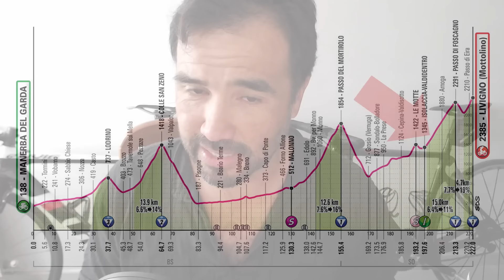El Giro d'Italia 2024 lo ganó el mejor: Tadej Pogačar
¿Quieres ropa de primera calidad a precios MUY BAJOS? Aprovecha la liquidación de temporada de Siroko.
Si quieres acceder a un 10% extra de descuento de Siroko, por sobre todas las ofertas que ponen en su página, cliquea
Insta360 GO 3, la cámara más pequeña y discreta

Donaciones de apoyo al canal:

BTC: bc1qu9jrq9nwqmc003cperdh4dc4rtd9242w88t0yu
Tezos: tz1S5K26M1u8iTTBz1qi68gczeuRr1icUh8D
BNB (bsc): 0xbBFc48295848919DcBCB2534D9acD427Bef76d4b